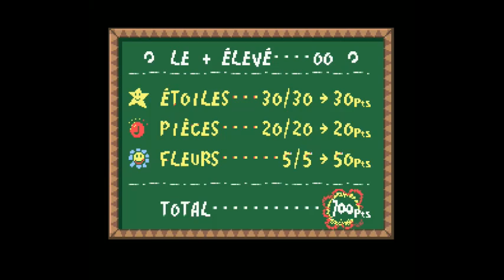[FR] Let's Play SMW2 Yoshi's Island [08] : Sisyphe.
Je pousse le Rocher...

Vos retours, like et commentaires sont grandement appréciés !

Je réponds à tout vos commentaires, je suis comme ça !

Facebook : J'ai trop peur de la CIA pour en avoir.

Let's play, walkthrough et Longplay, Gameplay jeux rétros et indépendants, tests et commentaires francais, fr.